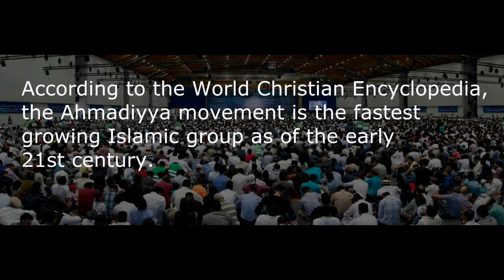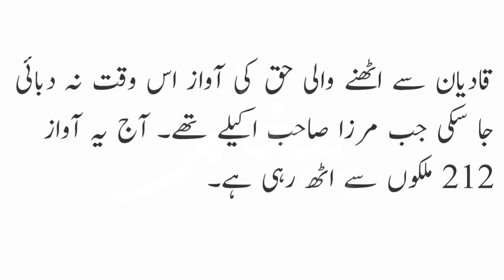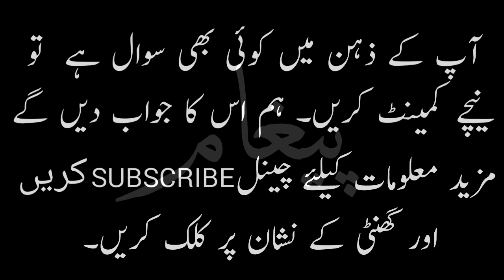Listen -- What a Non Ahmadi is saying about Ahmadiyya Muslim Jammat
Molvi sahab ka Ahmadis se mutaliq bada ailan